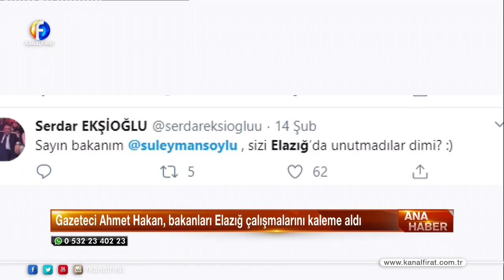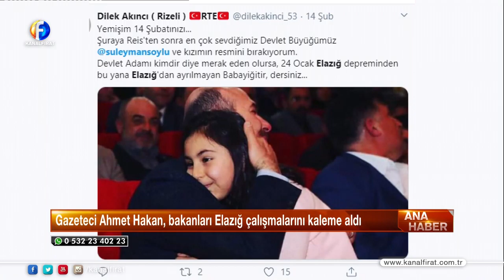Kanal Fırat Ana Haber Bülteni 16 02 2020